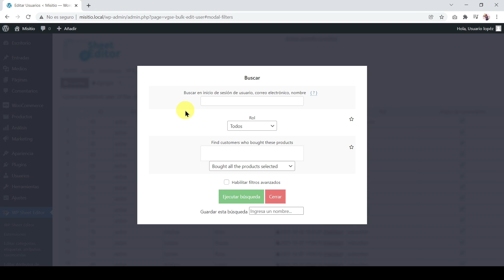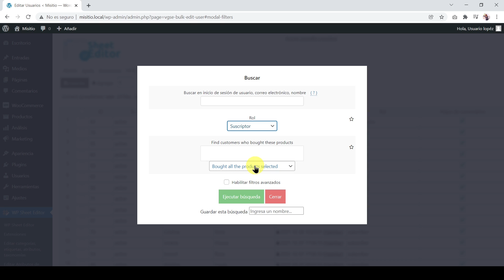WordPress – Cómo Editar el Nombre Visible de los Usuarios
En este tutorial te mostramos cómo editar el nombre visible de los usuarios.

A veces nuestros usuarios no establecen los nombres para mostrar al momento de crear sus cuentas y una solución para rellenar ese campo es  copiar el nombre y el apellido del usuario.

Pero sabemos que en WordPress normal hacer eso te llevará mucho tiempo porque tienes que copiar usuario por usuario.

Clave de los campos : $first_name$ $last_name$